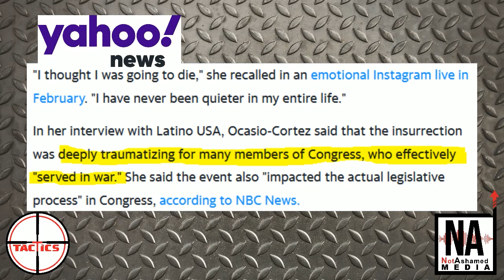DDoS- AOC Claims She "Effectively Served In War" During the Capitol Riots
Rep. Alexandria Ocasio-Cortez talks about how the capitol riots were so traumatic for her that she has been attending therapy and that she  and other member of congress have "effectively served in war" having gone through that experience.